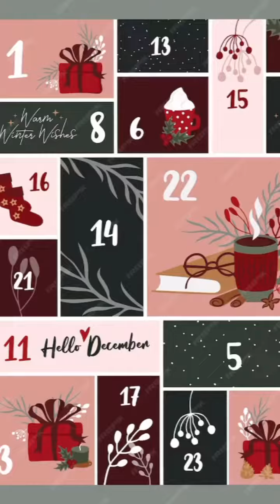Ave Maria - Gounod with Harp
day 17 of my Advent calendar